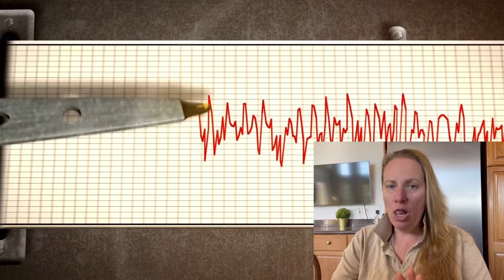Will the volcanic activity move to another area or stay in place for years ?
It seems they do not know much ! The eruption is still going on and other areas are starting to prepare and rumble. What does that mean for Iceland ?

interview credit to mbl.is